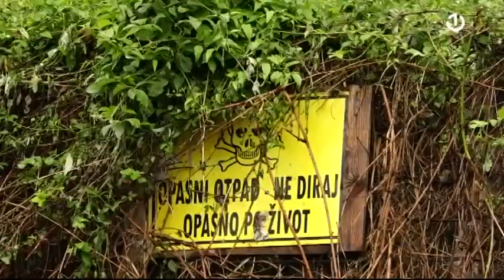HAK - Počelo otkopavanje opasnog otpada